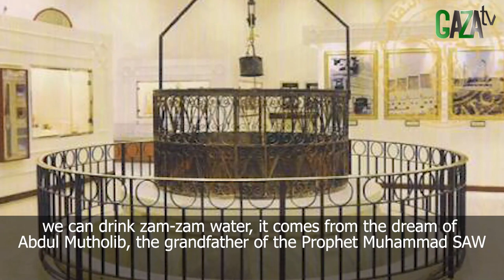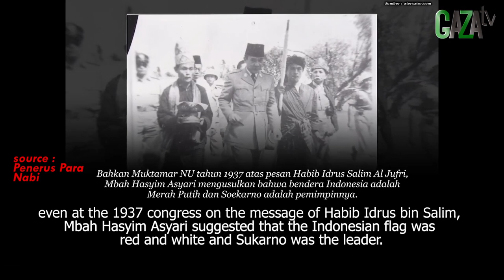HABIB RAFI, PERCAYA MUHAMMAD QASIM ADALAH AL MAHDI|| Mimpi Muhammad Qasim || GAZAtv